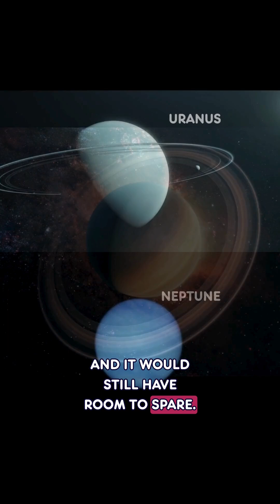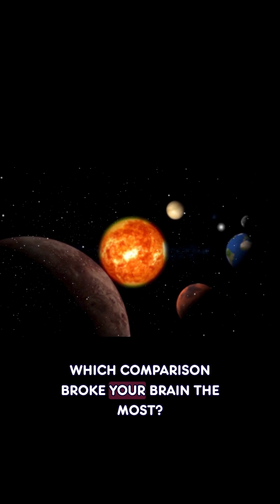How Big Are the Planets REALLY?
Get ready — this one will completely reset your sense of scale. 🤯

If Earth were a tiny marble…
🟠 Jupiter becomes a basketball
🌑 Mercury gets outclassed by moons
🪐 Saturn could hold 760 Earths inside
💠 Neptune is heavier than Uranus despite being smaller
☀️ And the Sun holds 99.86% of ALL the mass in the solar system. Everything else? Cosmic crumbs.

Our solar system is wilder — and bigger — than you think.

💬 Which comparison shocked you the most? Drop it in the comments and I might feature it in a full episode!

Follow Astrobitica for more mind-bending space breakdowns. 🚀🌌